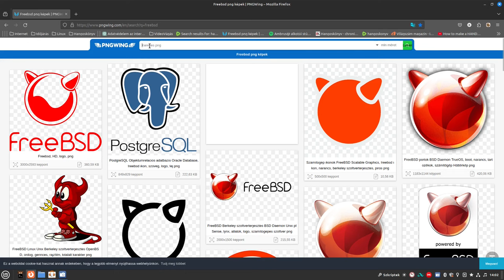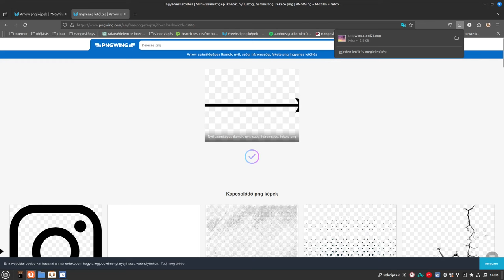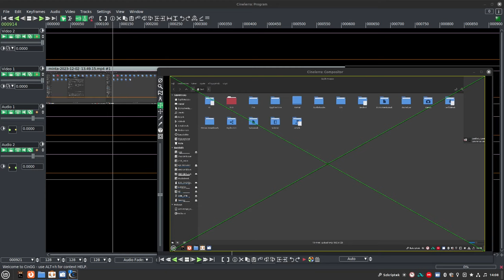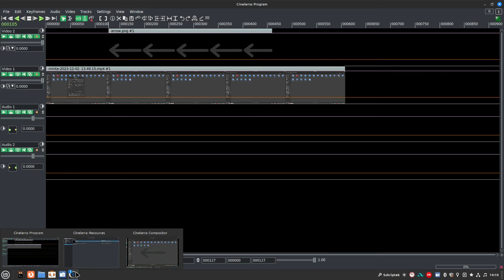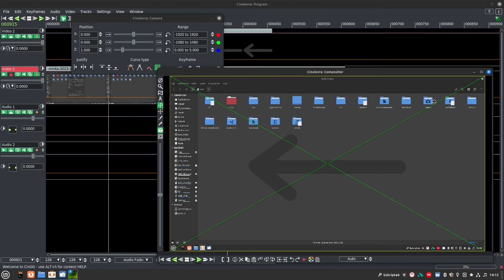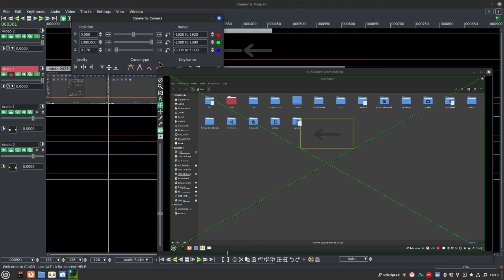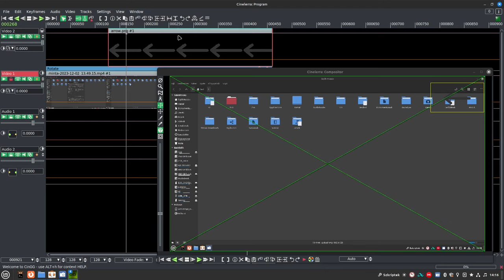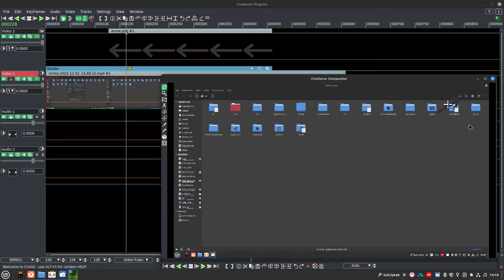Videószerkesztés: objektumok (rajzok) elhelyezése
A Linux alatti legtöbb videóvágó programban nincs natív lehetőség egyszerű rajzok, nyilak, körök, magyarázó ábrák elhelyezésére. Ha valami oktató, bemutató videót szeretnél készíteni az ilyen mutató nyilak stb. használata elkerülhetetlen. Erre a problémára mutatok egy megoldást. Bár nem minden nap kell egy átlagos Linux felhasználónak, de érdemes a módszert ismerni.

Jó Linuxozást!